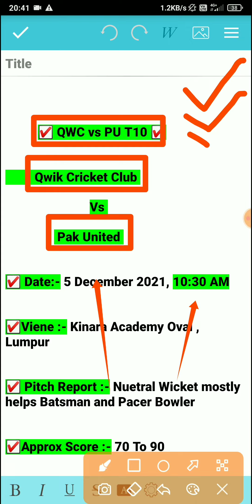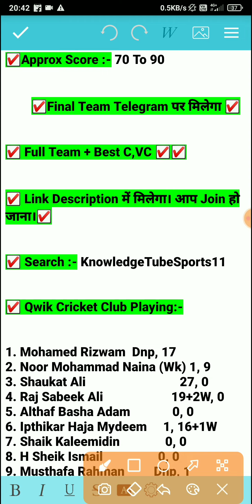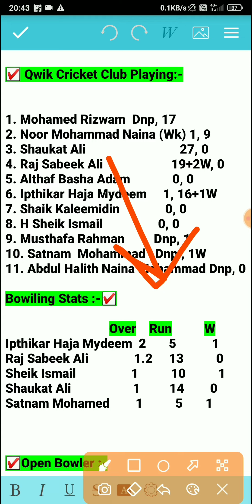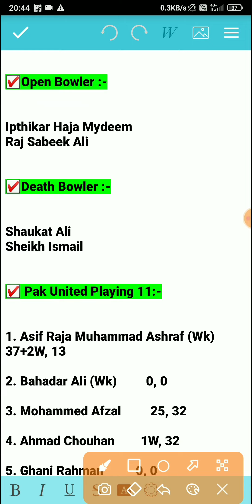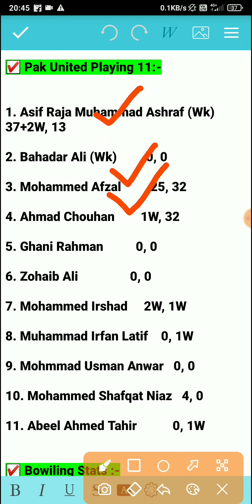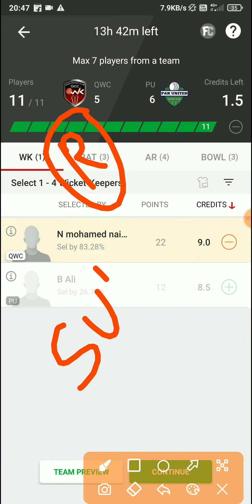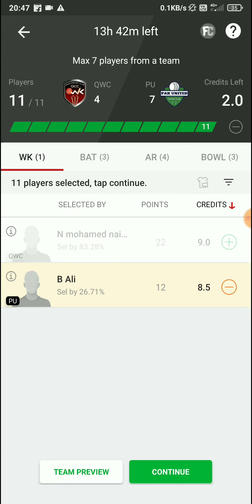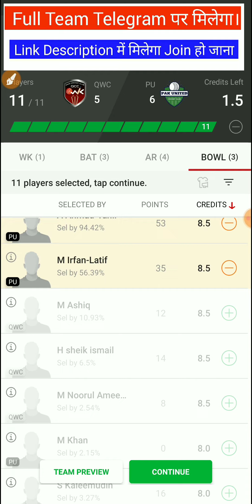QWC vs PU Dream11 Team, QWC vs PU Dream11, QWC vs PU, QWC vs PU Dream11 Prediction, PU vs QWC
QWC vs PU Dream11 Team, QWC vs PU Dream11, QWC vs PU, QWC vs PU Dream11 Prediction, PU vs QWC, QWC vs PU Dream11 T10 Match

Qwc vs Pu
Qwc vs Pu Dream11 Prediction Today Match
Qwc vs Pu Team Prediction
Qwc vs Pu Dream11 Team
Qwc vs Pu Team Today
Qwc vs Pu T10 Match
Qwc vs Pu Match
Qwc vs Pu Gl Team
Qwc vs Pu Dream11 Match Prediction
Qwc vs Pu Gl Team Today
Qwc vs Pu Dream11 Team Prediction
Pu vs Qwc
Pu vs Qwc Dream11
Pu vs Qwc Team Prediction